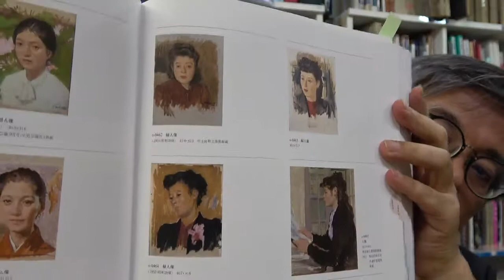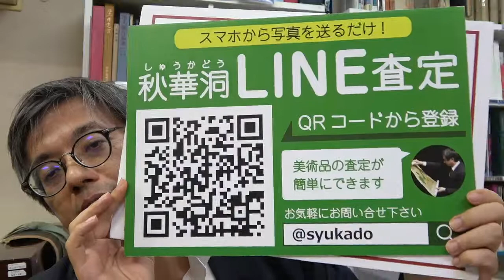小磯良平鑑定・査定・買取店を東京で探すなら銀座で。口コミ・評判のいい画廊を探しましょう。